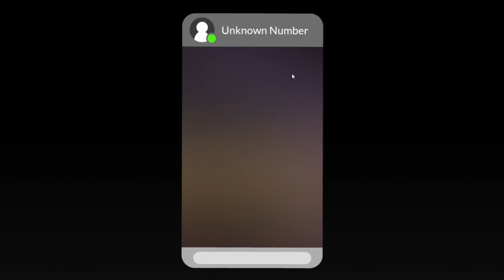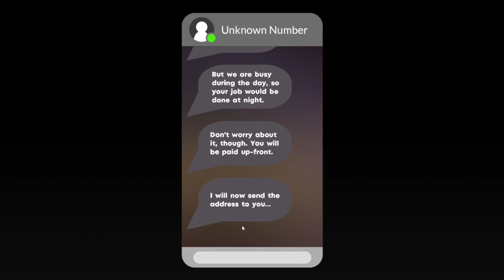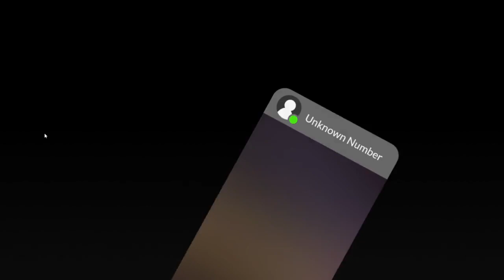WINDOW CLEANING KILLS - cleany's window service